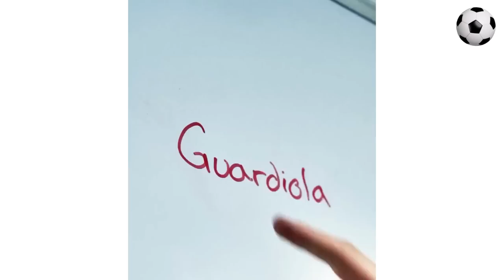Joško Gvardiol 1st Day at Man City | Gvardiol's Idol is MESSI! 🙃🙃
Joško Gvardiol is finally here at Manchester City. He has passed his medical. Pep Guardiola welcomed his new player by matching his own name with Gvardiol's name. Manchester City got a short interview with Joško Gvardiol. And the questions were like. Who is best player, food and pet. Watch the video till the End. and guess what? Gvardiol chooses Messi who humiliates him in 2023 World Cup!